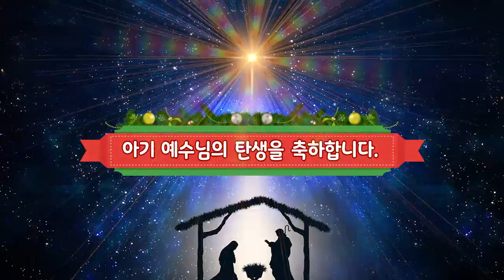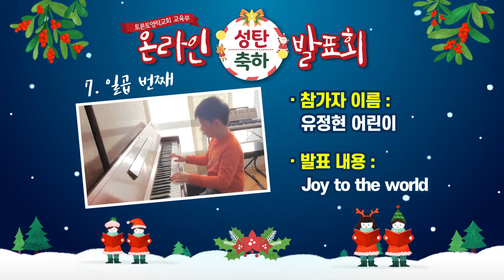2021 온라인 성탄축하발표회 종편 최종